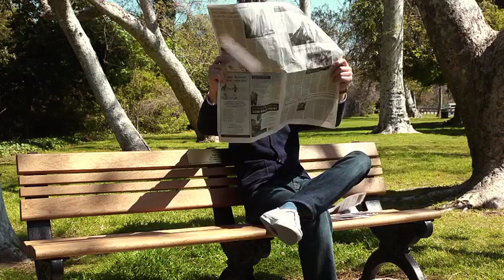KCAL9 Dodgers Preseason Promo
A Whole New Blue with Matt Kemp and Flip - Batting Practice